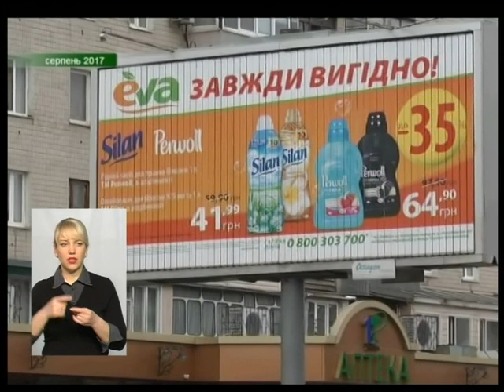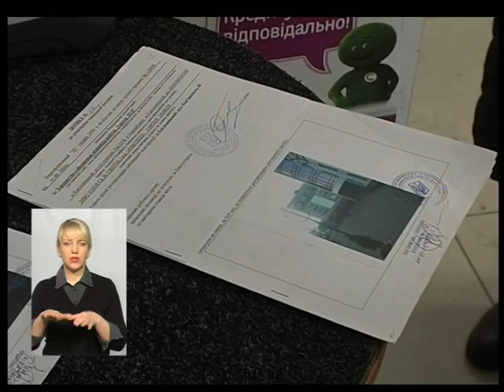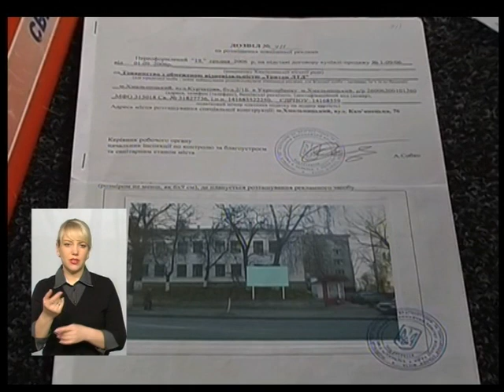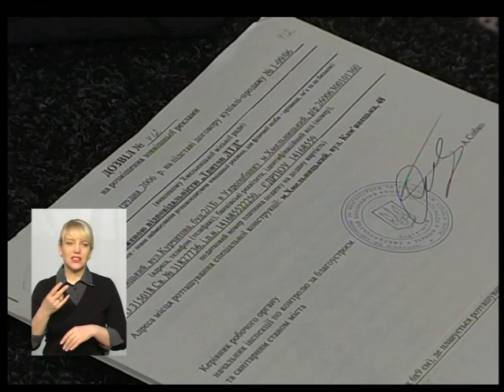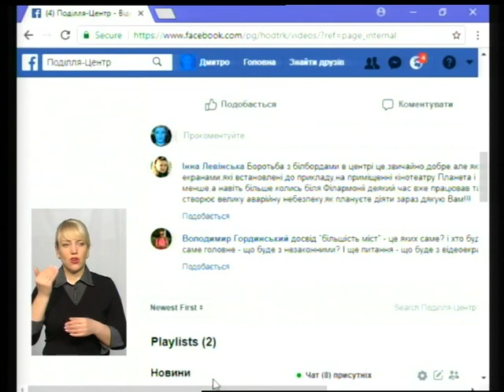Тема дня. Середмістя Хмельницького планують звільнити від білбордів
Середмістя обласного центру планують звільнити від білбордів. Кому і чому вони почали заважати? Про це говоримо сьогодні у прямому ефірірі в Суспільно-політична програма "Тема дня"